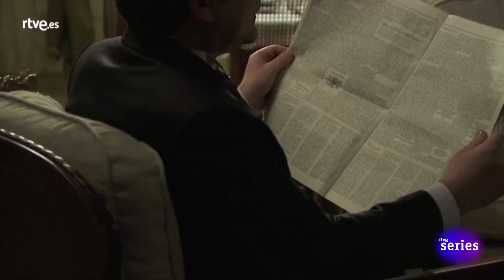Acacias 38: Susana perdona a Don Arturo Acacias741 | RTVE Series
Parecía que no iba a ser posible, pero la gesta de Don Arturo para evitar que maten al rey ha hecho cambiar de opinión a Susana, que así se lo hace saber al Coronel, diciéndole que le perdona todo lo que hizo anteriormente, pues se ha dado cuenta que ha cambiado.